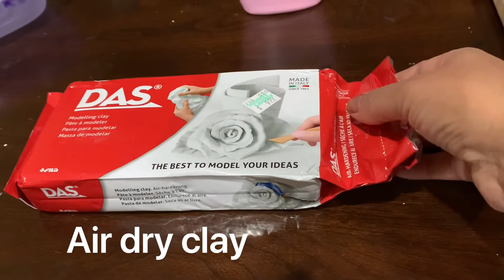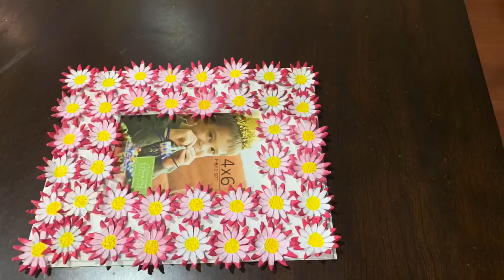Clay art picture frame/ 3D clay art very easy and simple clay art idea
Hello everyone,
This is a art made of air dry clay, acrylic color and frame.

frame craft idea with foam, frame craft with air dry clay
Frame craft ideas butterfly and flowers, frame craft ideas antique
frame craft work, frame craft easy DIY, frame craft ideas simple DIY
Frame craft ideas cardboard, frame craft ideas foam sheets
frame craft with clay, frame DIY, frame antique DIY, frame craft ideas flowers,
clay art, Clay work art and craft, clay work ideas, clay work with mold,
acrylic color art, air dry clay art, air dry clay craft, clay work
clay tools and mold, clay work for beginner, clay work for kids
clay work of cardboard,